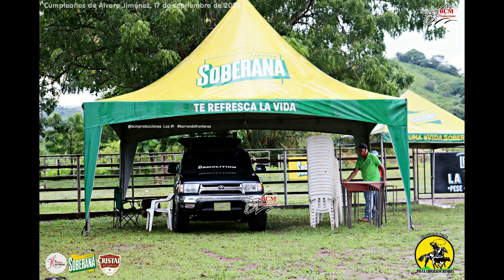Lazos Libre en el Cumpleaños de Alvaro Jiménez 17 de Sept 2022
Cumpleaños de Álvaro Jiménez 17 de septiembre de 2022